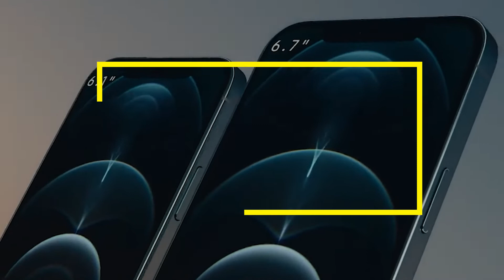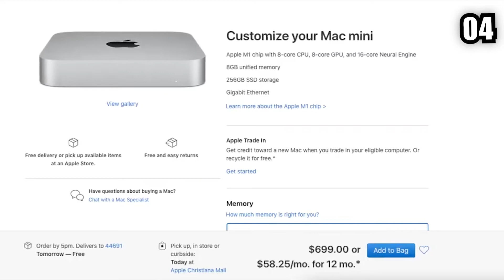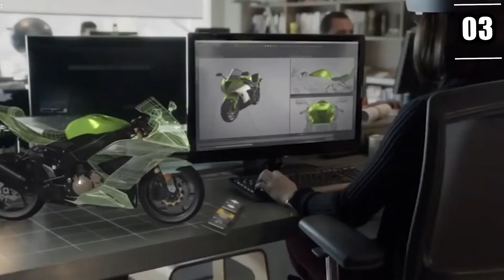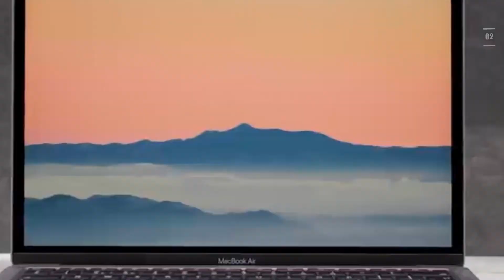Apple’s Upcoming Projects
Hi there, and welcome back to Greater Goods! Apple does not fail by constantly delivering the newest products to their users. You can only imagine what they have in store for the newest iPhone model and the MacBook! With that being said, in today's video, we will be getting to know some of Apple's upcoming plans for both the near and more distant future.